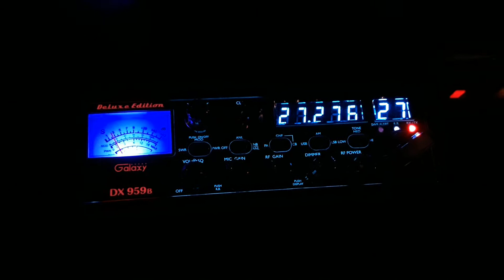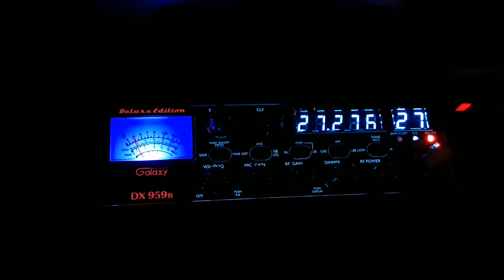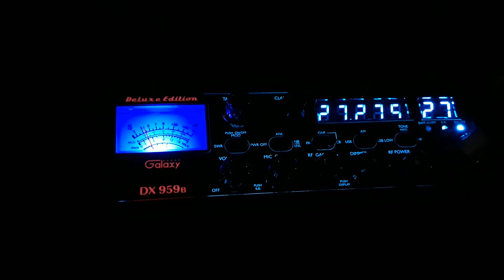Reddogg mobile CB talking to Hornblaster mobile CB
Just on two mobile CB radios talking to each other. CB in video is a Galaxy DX 959b with a Sirio Performer antenna. On the other end he's talking on a Galaxy DX 99v with a Wilson 1000 antenna. The Reddogg getting down on his big bad radio! Making the local mud ducks cry.